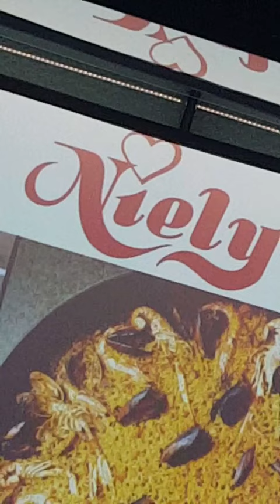Snaps da Anitta - 17/03/2016 [snapchat: anittaofficial]